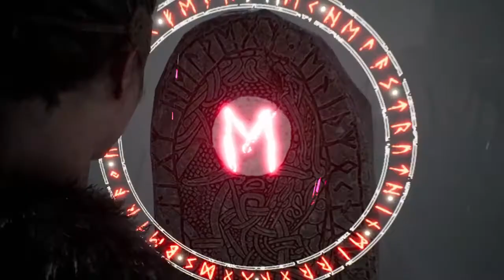Hellblade Senua s Sacrifice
Hellblade: Senua’s Sacrifice — компьютерная игра в жанре action-adventure, разработчиком и издателем которой выступает британская студия Ninja Theory. Выход игры состоялся 8 августа 2017 года на персональных компьютерах и PlayStation 4. Действие игры, основанной на кельтской и скандинавской мифологии происходит в раннем средневековье; главная героиня, душевнобольная кельтская девушка-воин по имени Сенуа, отправляется в мрачное и опасное путешествие в страну мертвых Хельхейм.